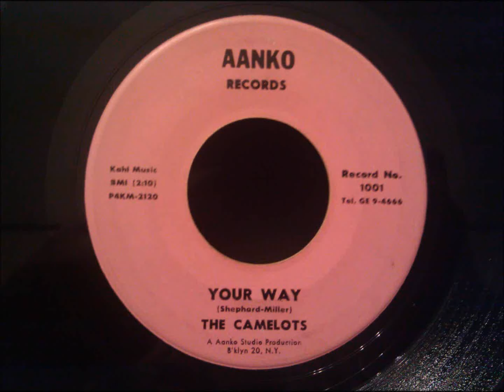Camelots Your Way Rare Brooklyn Doo Wop Ballad EmEpg2J0BQo